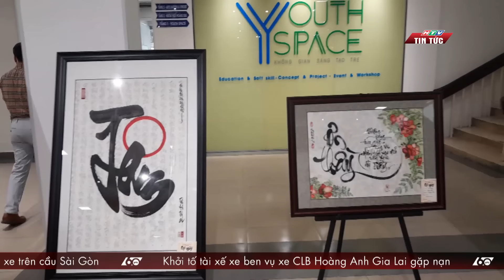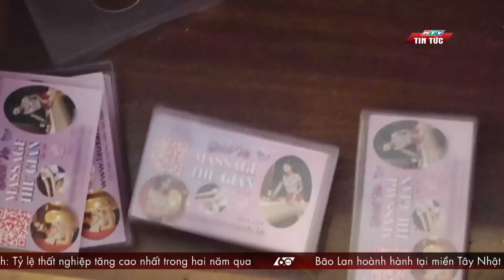60 Giây Sáng - Ngày 17/08/2023 | HTV Tin tức